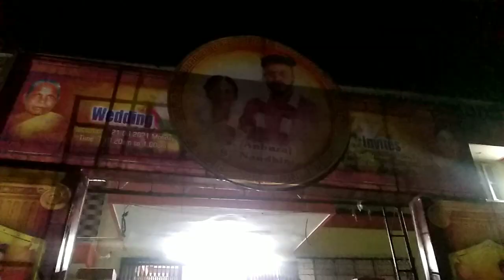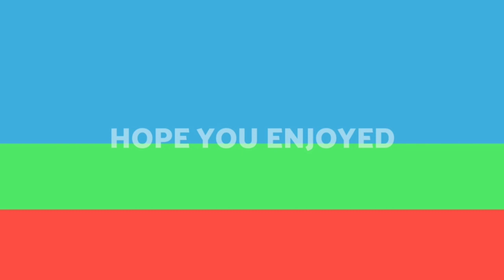kalyane ponne welcome panne porom